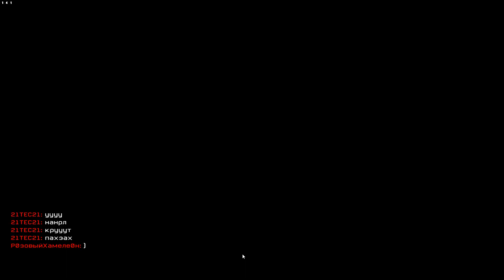Орсис на пригороде 2018 04 05 20 21 18 07